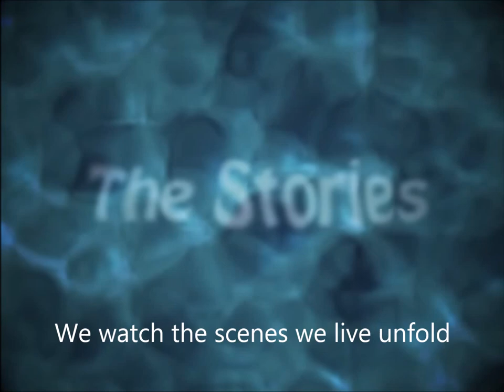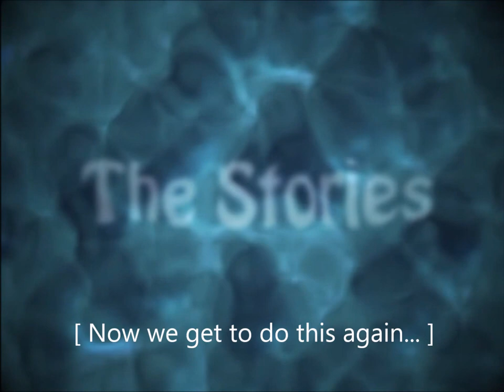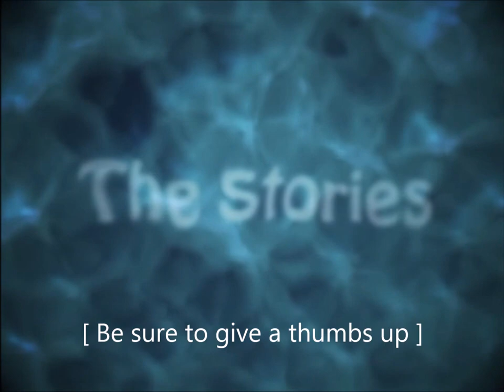The Stories (feat. Corey Friesenhan) - Jeff Gray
My Latest single - The Stories